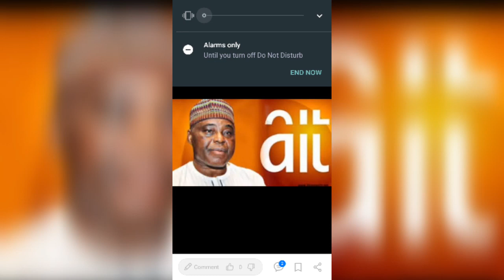COURT ORDERS REOPENING OF AIT AND RAY POWER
Court has order the reopening of AIT and Ray Power